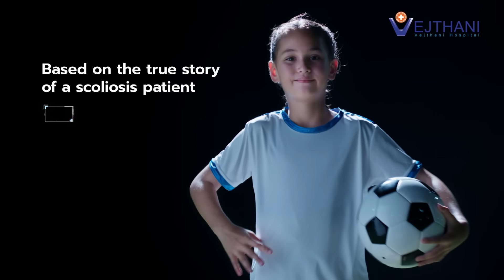30 years, Vejthani Hospital has been at the Forefront of Medical Excellence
For over 30 years, Vejthani Hospital has been at the forefront of medical excellence, offering cutting-edge treatments and personalized care. Our commitment to providing the highest treatment outcome is backed by our specialized teams and the trust of patients worldwide. Our numerous international awards and certifications reflect our dedication to quality.

30 Years of Vejthani: Our Victory is a Step Forward Together